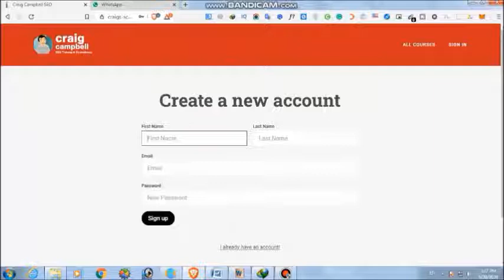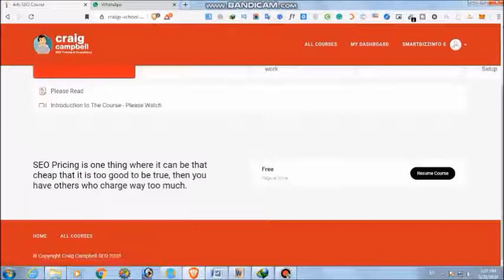Learn FREE Advance SEO Digital Marketing Course Worth $800 | At The Comfort of HOME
Learn FREE Advance SEO Digital Marketing Course Worth $800 At The Comfort of HOME सीखे घर बैठे!
Advance SEO Digital Marketing Free At Home|Digital Marketing Advance SEO Course 🔥

for Sher -O- Shayari blog:  Please visit: ▶https:urduhindipoetrycorner.blogspot.com

▬▬▬▬▬▬▬▬▬▬▬ஜ۩۞۩ஜ▬▬▬▬▬▬▬▬▬▬▬▬
▬▬▬▬▬▬▬▬▬▬▬ஜ۩۞۩ஜ▬▬▬▬▬▬▬▬▬▬▬▬
▶ shorturl.at/csKPZ